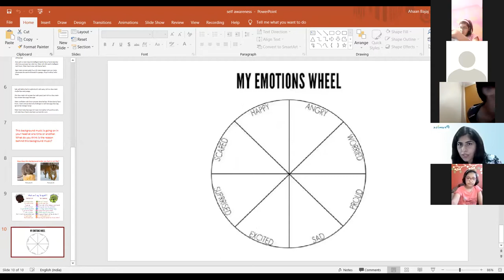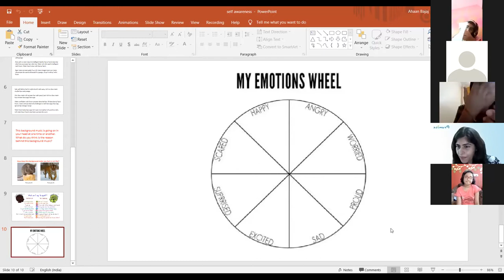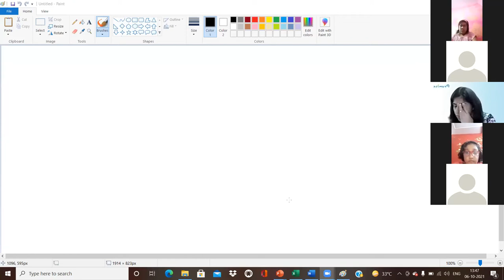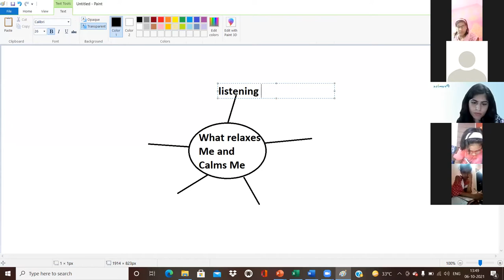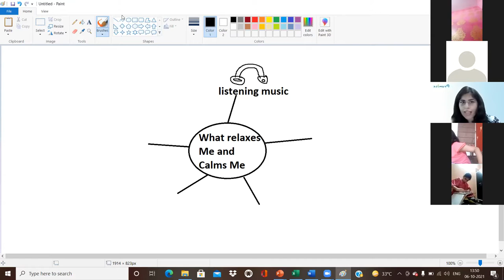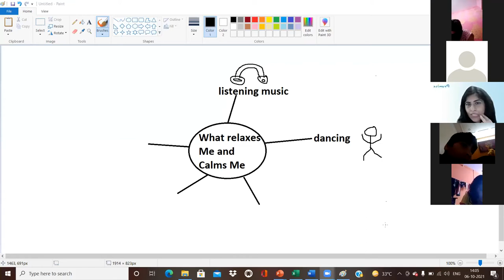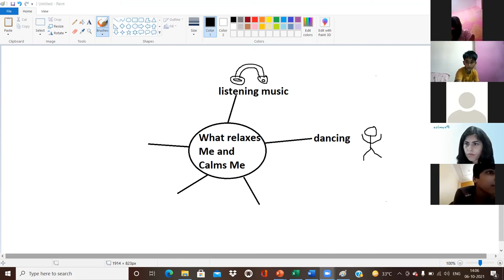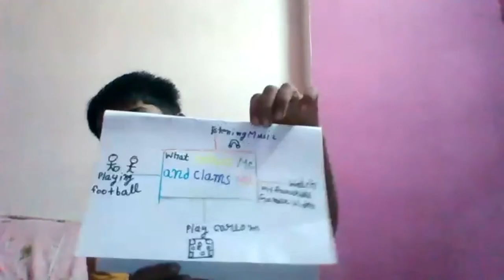MENTAL HEALTH | CLASS IV (06.10.2021) YV